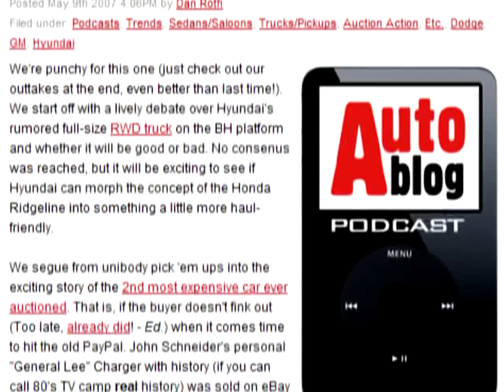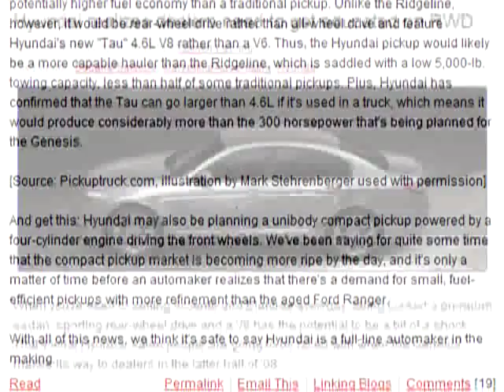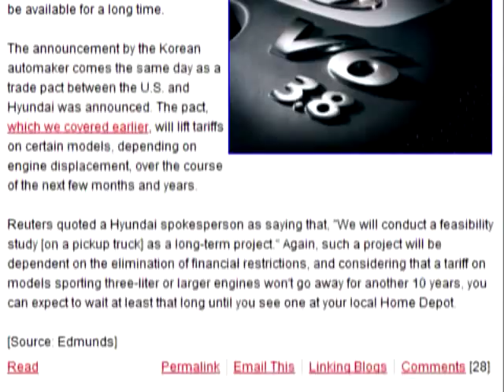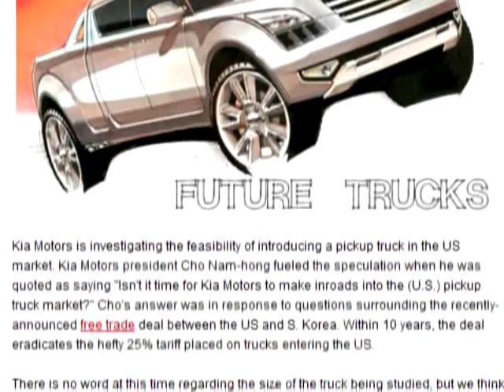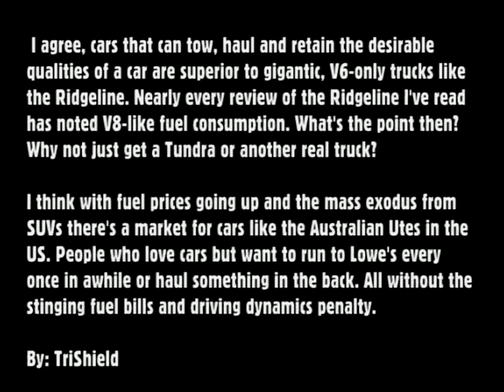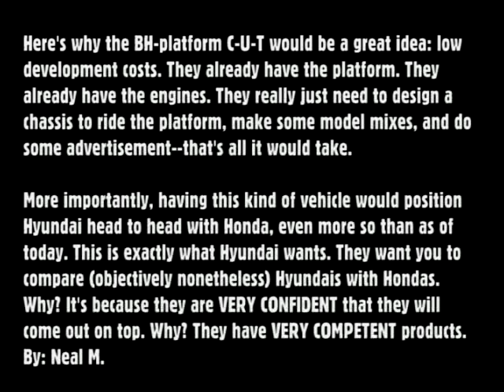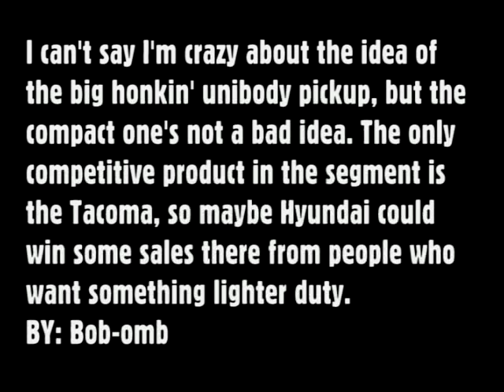Autoblog Podcast 65 Part 1 (RWD Hyundai Pickup)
Hyundai may be planning a RWD car-based pickup truck, and the guys at Autoblog talk about it.